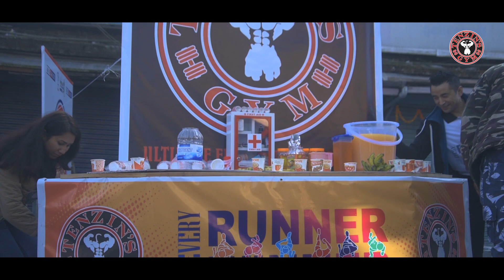Darjeeling Hill Marathon 2020 / 7th Edition / Milind Soman / Tenzin's Gym / Vlog